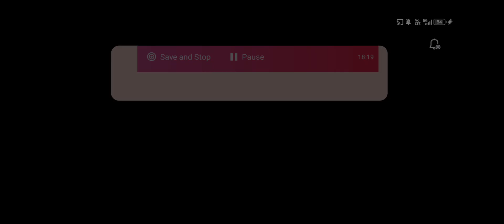DOOR ESCAPE FROM GRANNY'S HOUSE